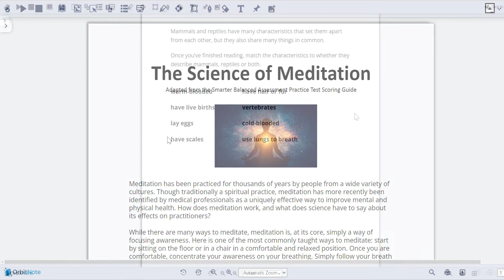Inserting Images with OrbitNote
This video shows how to use the Insert Image feature in OrbitNote.